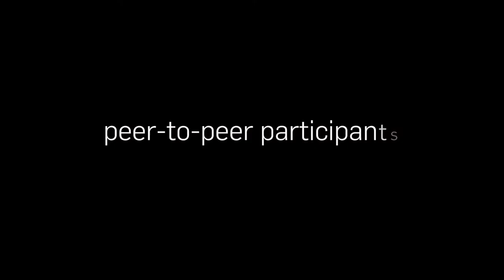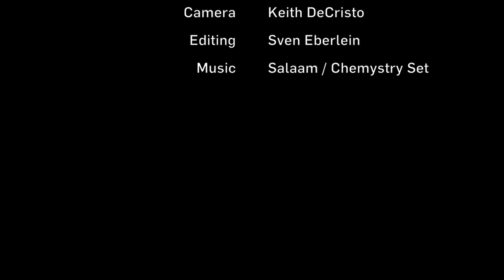The Faces of Peer-to-Peer Urbanism: Heba Khalil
Dr. Heba Khalil, Associate Professor at the Department of Architectural Engineering at Cairo University's Faculty of Engineering, shares her experiences with the participatory the Urbinsight/Ecocitizen approach, engaging students and residents of the city's informal Imbaba neighborhood.